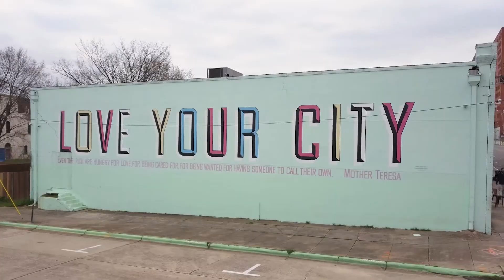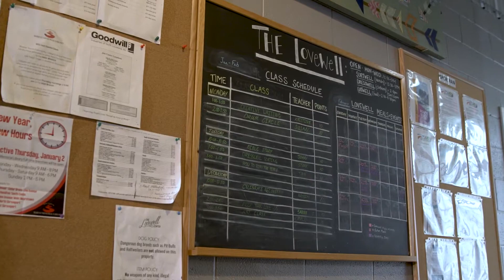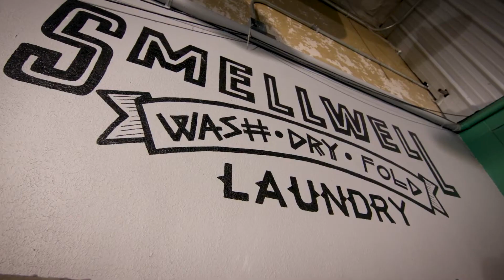The Hub Urban Ministries: God Sized Dreams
Our friend Cassie Hammett from The Hub Urban Ministries shared some of her dream for our Livin the Dream Series